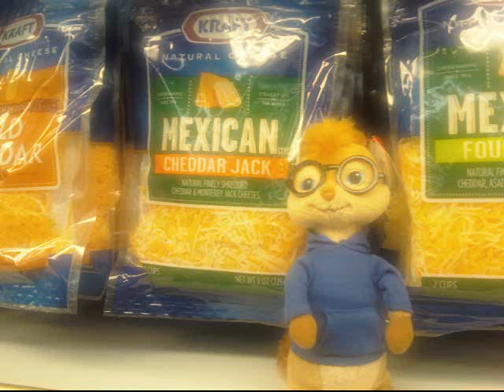Chipmunk Goes Shopping with High Desert People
Grab a shopping cart and hang on!